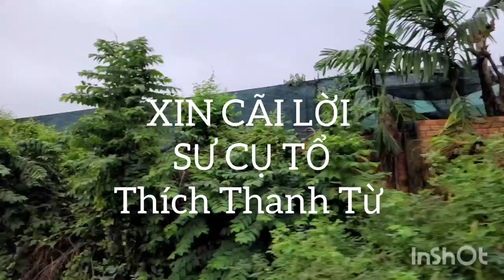Xin cãi lời sư Ông Thích Thanh Từ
Xin cãi lời sư Ông Thích Thanh Từ - ‎@tuchualanh4980